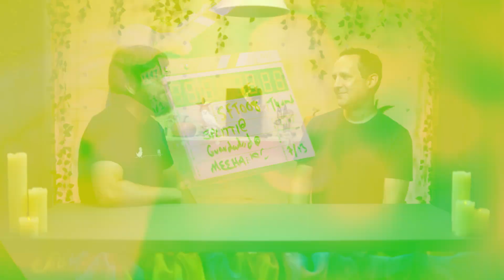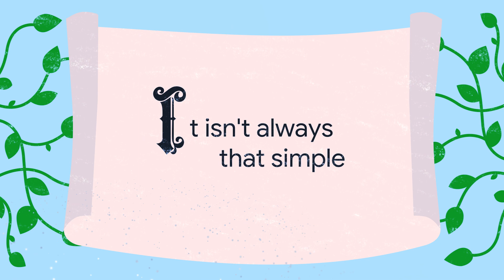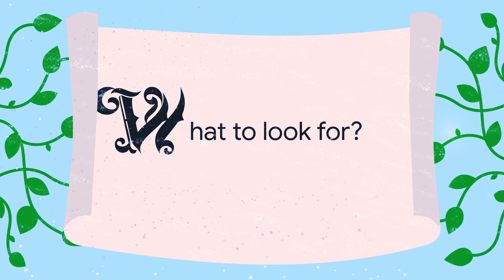Resolving rogue robots directives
In this episode of SEO Fairy Tales, Martin Splitt and Jason Stevens, a Senior Performance Media Manager at Google, shares how Jason’s team audited a site with bad search snippets and discovered that a robots.txt file was preventing the site from being crawled. Learn the steps you can take to investigate changes in website traffic or snippets using Search Console and Google’s suite of tools.

Chapters
0:00 - Intro
0:27 - Bad snippets
1:18 - Researching the root cause
2:11 - Understanding the updated directive
3:30 - It isn't always that simple
4:17 - What to look for?
5:36 - Other things to look out for
6:55 - Reports and tools
8:56 - Did it work?
9:43 - Setting up for sustainable success
11:05 - robots.txt - friend or foe?
14:01 - Wrap up